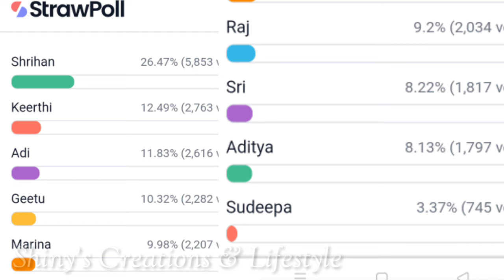బాలాధిత్య Vs రాజ్ వెళ్ళేది ఎవరు...?